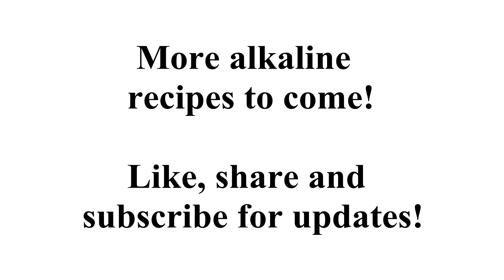Native Stew Dr. Sebi Alkaline Electric Food Recipe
This recipe is for Native Stew.  You can add your choice and quantity of vegetables, herbs and spices from Dr. Sebi's nutritional guide.

Online shopping options:

Kamut Spirals

Sea Salt

'Alkaline Electric Recipes From Ty's Conscious Kitchen' Cookbooks Now Available!

Ca$hApp:  $TysConsciousKitchen

DR SEBI'S NEW NUTRITIONAL GUIDE - HOW TO FIND IT

We will be posting more recipes to show you how we are incorporating this way of eating into our lifestyles.

Please note: If you have questions about Dr. Sebi's nutritional guide or methodology, please contact his office directly.